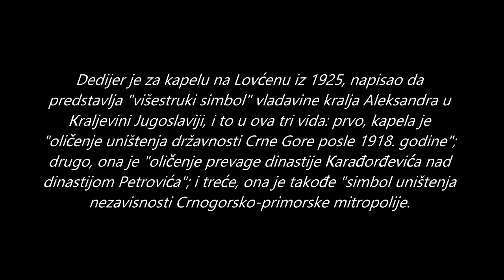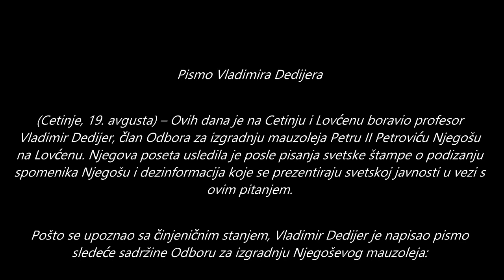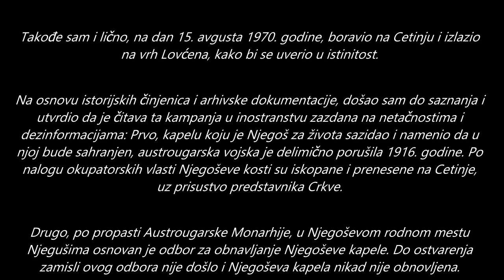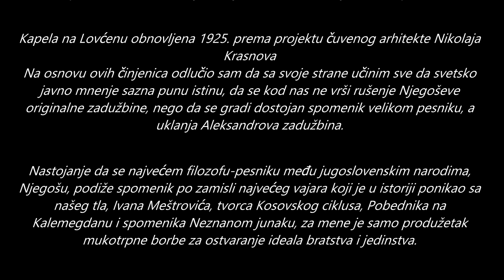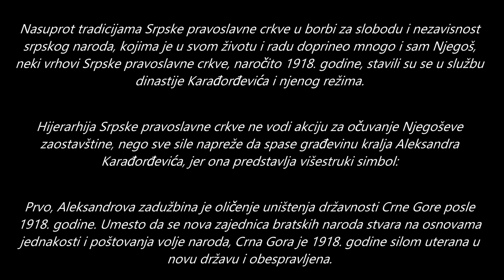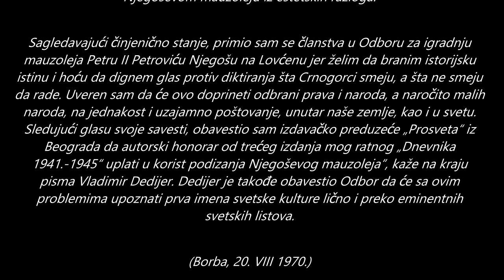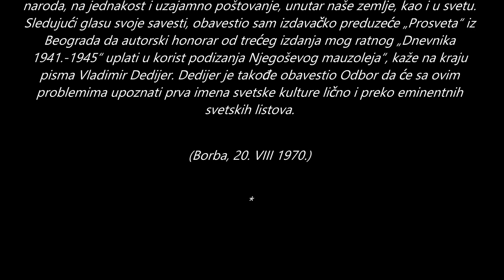Kapela na Lovćenu: Pismo Vladimira Dedijera (Borba, 20. VIII 1970.)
Čuveno pismo Vladimira Dedijera od 20. avgusta 1970. godine, objavljenom u dnevnom listu Borba, odboru za izgradnju Njegoševog mauzoleja na Lovćenu.

Vladimir Dedijer u pismu tvrdi da sa vrha Lovćena nije uklonjena Njegoševa već kapela kralja Aleksandra Karađorđevića i da je ta “Aleksandrova kapela” oličenje uništenja državnosti Crne Gore 1918. godine.

Dedijer je za kapelu na Lovćenu, onu iz 1925., napisao da predstavlja "višestruki simbol" vladavine kralja Aleksandra Karađorđevića u Kraljevini Jugoslaviji, i to u ova tri vida: prvo, kapelica je "oličenje uništenja državnosti Crne Gore posle 1918. godine"; drugo, ona je "oličenje prevage dinastije Karađorđevića nad dinastijom Petrovića"; i treće, ona je također i "simbol uništenja nezavisnosti Crnogorsko-primorske mitropolije". Drugim riječima, kapelica i ne zaslužuje drugo nego da bude srušena.

Pismo Vladimira Dedijera

„Primetio sam u svetskoj štampi, posebno francuskoj, italijanskoj, britanskoj, pa čak i japanskoj, da se vodi organizovana kampanja protiv podizanja Njegoševog mauzoleja na Lovćenu po projektu i izradi vajara Ivana Meštrovića.

Tu se tvrdi da vlasti ruše pesnikovu zadužbinu na Lovćenu i vrše kulturni genocid.

Pobuđen ovakvim napisima u želji da utvrdim istorijsku istinu, ispitao sam istoriju podizanja Njegoševe kapele na Lovćenu sredinom prošlog veka, njenog konačnog rušenja 1925. godine i podizanja nove kapele iste godine po nalogu i u ime kralja Aleksandra Karađorđevića.

Takođe sam i lično, na dan 15. avgusta 1970. godine, boravio na Cetinju i izlazio na vrh Lovćena, kako bi se uverio u istinitost.

Na osnovu istorijskih činjenica i arhivske dokumentacije, došao sam do saznanja i utvrdio da je čitava ta kampanja u inostranstvu zazdana na netačnostima i dezinformacijama: Prvo, kapelu koju je Njegoš za života sazidao i namenio da u njoj bude sahranjen, austrougarska vojska je delimično porušila 1916. godine. Po nalogu okupatorskih vlasti Njegoševe kosti su iskopane i prenesene na Cetinje, uz prisustvo predstavnika Crkve.

Drugo, po propasti Austrougarske Monarhije, u Njegoševom rodnom mestu Njegušima osnovan je odbor za obnavljanje Njegoševe kapele. Do ostvarenja zamisli ovog odbora nije došlo i Njegoševa kapela nikad nije obnovljena.

Treće, kralj Aleksandar Karađorđević, 1925. godine, u spomen rođenja svog sina Petra II Karađorđevića, naređuje da se ostaci Njegoševe kapele poruše i da se sazida nova kapela. To je i učinjeno. Ova kapela je građena od novog kamena, na novim temeljima, a ostaci stare kapele su bačeni u Jezerski vrh. Ova činjenica je potvrđena i iskazima ljudi koji su radili na zidanju nove kapele.

Kapela na Lovćenu obnovljena 1925. prema projektu čuvenog arhitekte Nikolaja Krasnova
Na osnovu ovih činjenica odlučio sam da sa svoje strane učinim sve da svetsko javno mnenje sazna punu istinu, da se kod nas ne vrši rušenje Njegoševe originalne zadužbine, nego da se gradi dostojan spomenik velikom pesniku, a uklanja Aleksandrova zadužbina.

Nastojanje da se najvećem filozofu-pesniku među jugoslovenskim narodima, Njegošu, podiže spomenik po zamisli najvećeg vajara koji je u istoriji ponikao sa našeg tla, Ivana Meštrovića, tvorca Kosovskog ciklusa, Pobednika na Kalemegdanu i spomenika Neznanom junaku, za mene je samo produžetak mukotrpne borbe za ostvaranje ideala bratstva i jedinstva.

Izgradnja baš ovakvog spomenika danas je, po mom mišljenju, utoliko potrebnija jer se u našoj zemlji sa raznih strana opet čuju te podmukle netrpeljivosti. To se ogleda i u akciji protiv podizanja Njegoševog mauzoleja na Lovćenu koji vodi jedan deo hijerarhije Srpske pravoslavne crkve. Oni ne mogu da podnesu da jedan Hrvat plete venac na Lovćenu jednom Crnogorcu, da jedan rimokatolik gradi spomenik jednom pravoslavnom vladiki.

Nasuprot tradicijama Srpske pravoslavne crkve u borbi za slobodu i nezavisnost srpskog naroda, kojima je u svom životu i radu doprineo mnogo i sam Njegoš, neki vrhovi Srpske pravoslavne crkve, naročito 1918. godine, stavili su se u službu dinastije Karađorđevića i njenog režima.

Hijerarhija Srpske pravoslavne crkve ne vodi akciju za očuvanje Njegoševe zaostavštine, nego sve sile napreže da spase građevinu kralja Aleksandra Karađorđevića, jer ona predstavlja višestruki simbol:

Prvo, Aleksandrova zadužbina je oličenje uništenja državnosti Crne Gore posle 1918. godine. Umesto da se nova zajednica bratskih naroda stvara na osnovama jednakosti i poštovanja volje naroda, Crna Gora je 1918. godine silom uterana u novu državu i obespravljena.

Drugo, Aleksandrova kapelica je oličenje prevage dinastije Karađorđevića nad dinastijom Petrovića.

I, treće, ta kapelica je ujedno simbol uništenja nezavisnosti Crnogorsko-primorske mitropolije koju je ona čuvala kroz vekove, da bi posle 1918. godine, zajedno sa drugim nezavisnim srpskim crkvama, bila podgvrgnuta srbijanskoj pravoslavnoj crkvi.